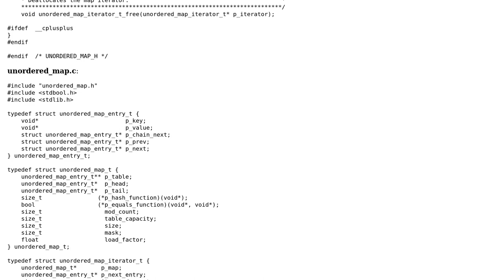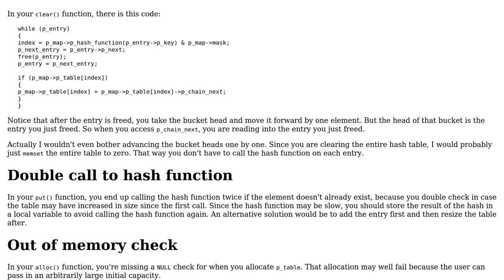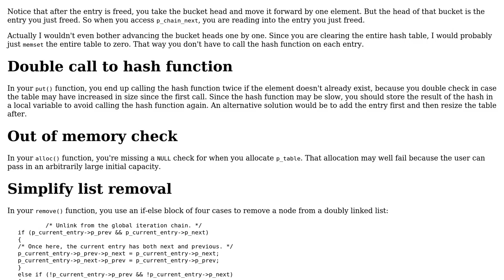Code Review: Unordered (hash) map for C